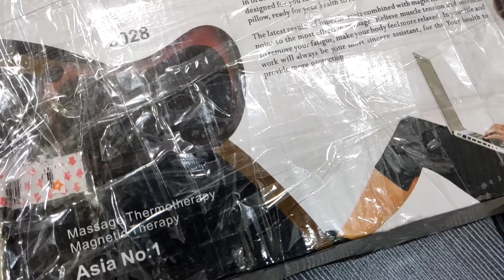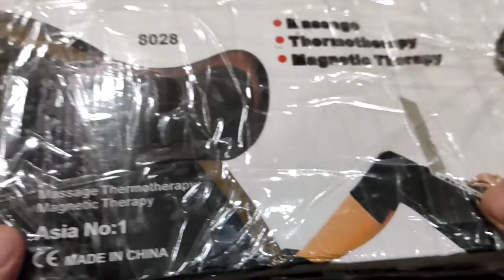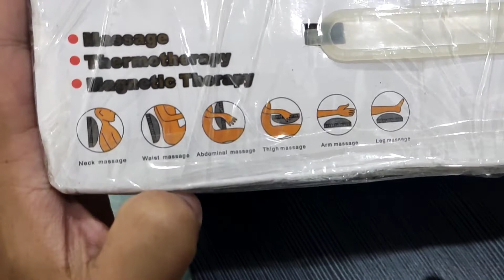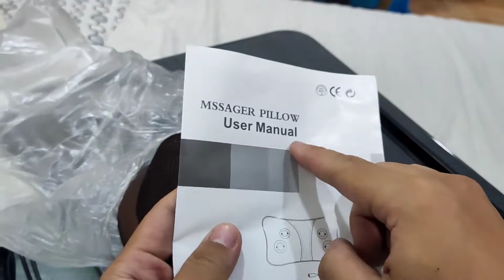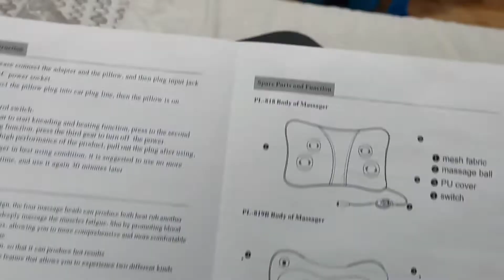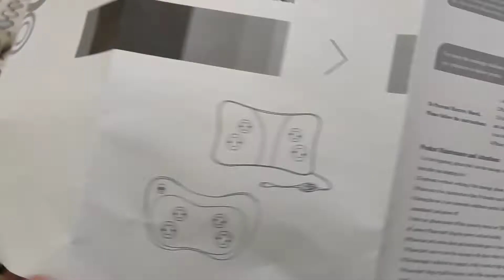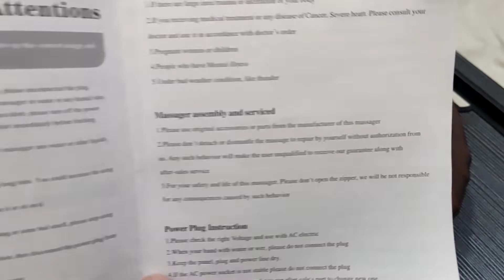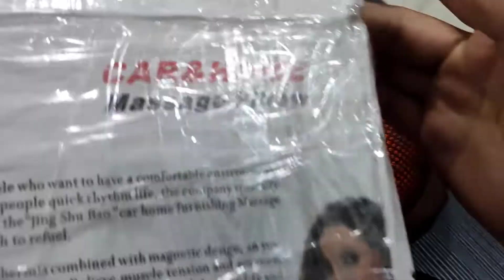Massage Pillow Shopee Lazada Review and Unboxing | Massager Pillow Car and Home